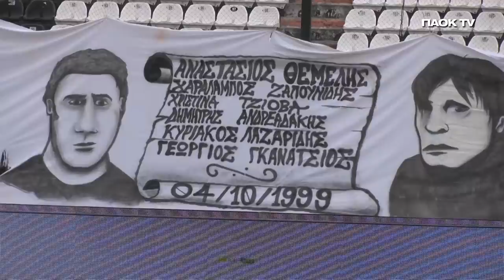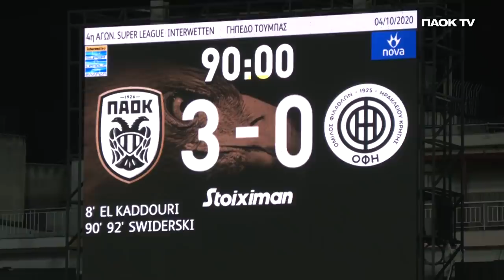Η παρακάμερα του ΠΑΟΚ-ΟΦΗ - PAOK TV